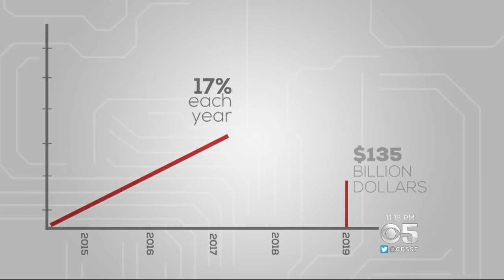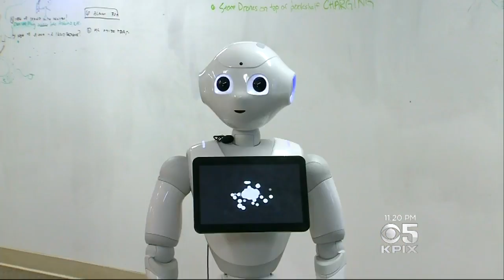Generation Of Social Robots Being Created In The Bay Area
A Bay Area facility is churning out social robots. Betty Yu reports. (5/16/17)